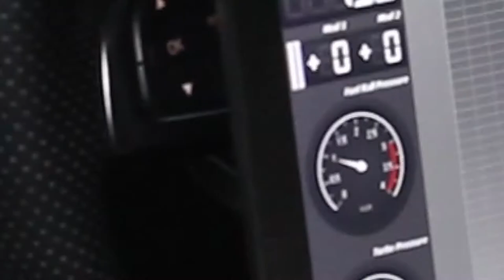Mercedes-Benz C클래스 , 벤츠 C250d 4 MATIC Dimsport Rapid TPM 보조ECU 다이노테스트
Mercedes-Benz C250d 4 MATIC
Dimsport Rapid TPM 3채널 보조ECU